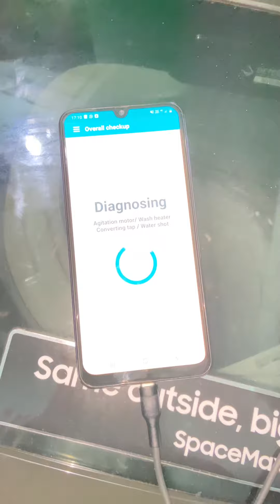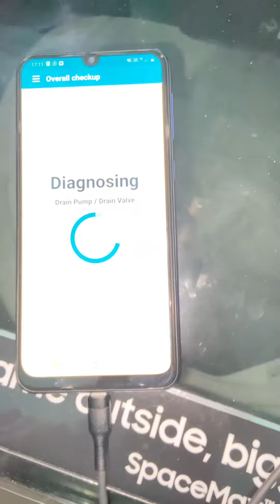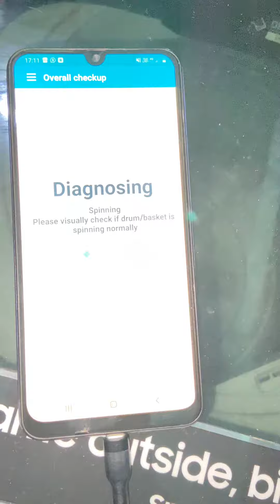Samsung washing machine repair | inverter washing machine repair | Samsung top load service center p